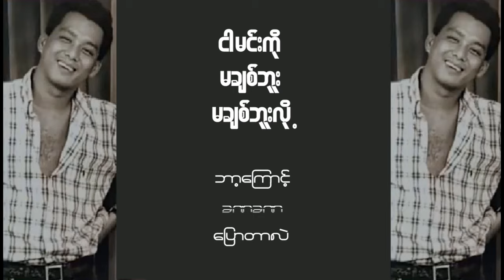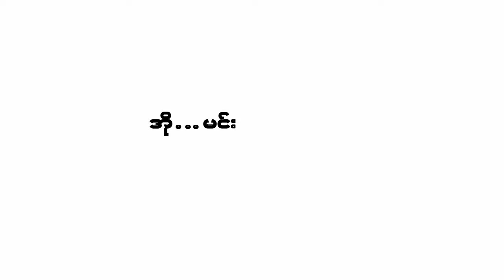ဖြေစရာမလိုတဲ့ အမေး - ဒွေး ( Lyrics Song )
ကိုသားကြီးရဲ့ ချစ်ပရိသတ်များအတွက်..
Band -  Iron Cross ,  တေးရေး - စောခူဆဲ